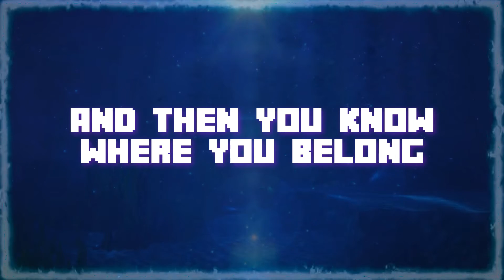MINECRAFT SONG (WORLD WE SET) FT. ELIA - WhyVxnom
Lyrics:

A human looking for an adventure
Monsters trying to get me
Hunting me I have to flee
Run run Run away
Ores are waiting for me to get find, find find
A way in this mine
Digging further down
Until we hit the ground
Listen to the sounds
We found

The best place on earth
Were you can run and hide
Take every fight
And together with friends you can enjoy the ride
And taking every challenge you can get
In a World that we set

Inviting my friends to the party
It starts when the night comes along
Sing the song now
Join the fun and
Hit hit hit the drums
Pickaxe is ready to pick pick pick
The ores. Now give us our loot.
Digging further down
We found

And when the end is near
All these creatures dissappear
The night is over soon
When we fight together we'll be strong
And then you know where you belong
This game is yours
Make it an adventure you won't forget
And most importantly use your creativity and set the world